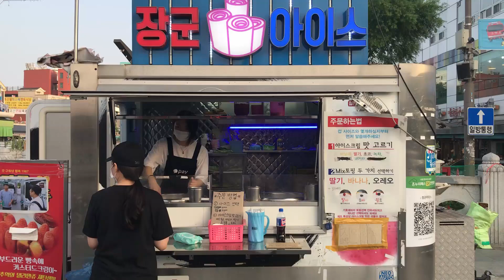어른이가 더 좋아하는 철판 젤라또 아이스크림 - 한국 길거리음식 / Cold Iron Plate Gelato Ice Cream - Korean street food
위치 - location

아이스크림(Ice Cream): 4,000원(USD 3.2)